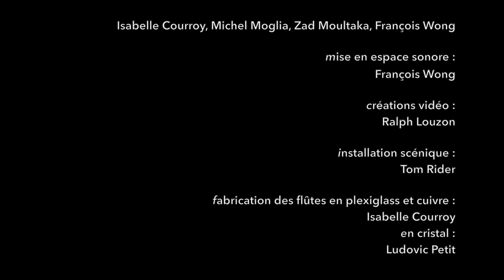Loxias, souffles de cristal (extraits)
Chapitres : 0:00 : Vent / 2:30 : Ciel / 4:56 : Terre / 7:29 : Feu / 13:50 : Flamme / 16:42 : Cristal
Vidéo de présentation de Loxias, souffles de cristal, concert scénographié d'Isabelle Courroy.
Musiques : Isabelle Courroy, Zad Moultaka, Michel Moglia, François Wong.
Créations vidéo : Ralph Louzon
Installations scénique : Tom Rider
Création lumière : Gérard Nuel